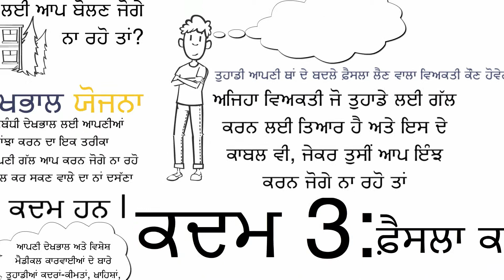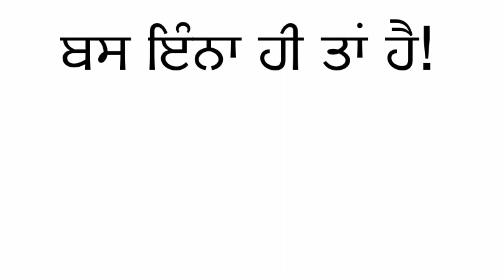Five Steps of Advance Care Planning (Punjabi)